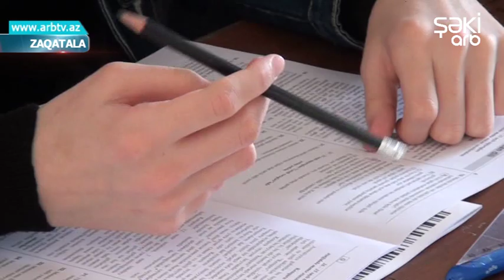Qax, Zaqatala ve Balakende 9-cular imtahani basha vurdu